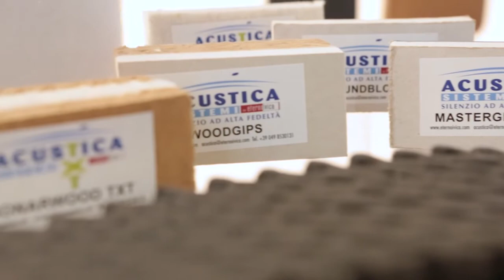Novità Klimahouse 2017: Eterno Ivica